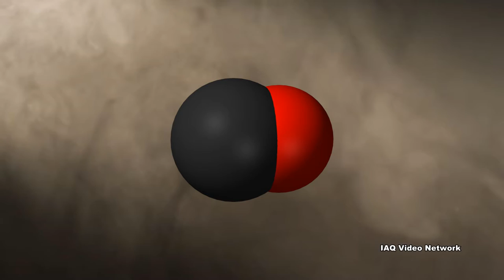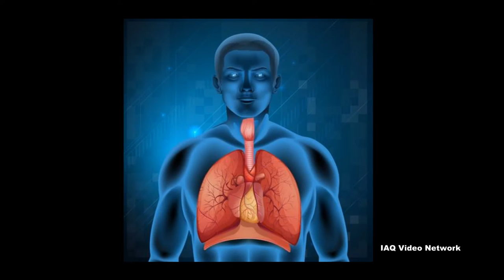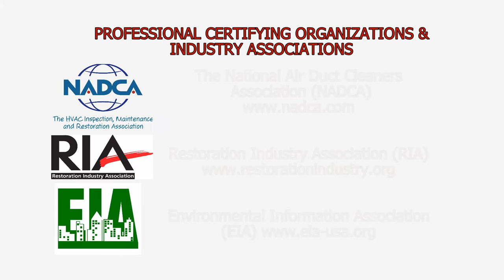Wood Smoke Exposure & Your Health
Many people burn wood in their homes for heat and ambience during the cold months. The smell of burning wood is pleasant to some people, but even though wood is a natural substance, exposure to wood smoke can be hazardous to one’s health.

The U.S. Environmental Protection Agency (EPA) reports that the smoke from wood burning is made up of a complex mixture of gases and fine particles (also called particle pollution, particulate matter or PM). In addition to particle pollution, wood smoke contains several toxic harmful air pollutants including: benzene, formaldehyde, acrolein and polycyclic aromatic hydrocarbons (PAHs). Carbon monoxide is also produced during the burning of wood.

These substances and microscopic particles can get into the eyes and respiratory system, where they can cause health problems.  The EPA states that short-term exposures to particles (hours or days) from wood smoke can aggravate lung disease, causing asthma attacks and acute bronchitis, and may also increase susceptibility to respiratory infections. Long-term exposures (months or years) have been associated with problems such as reduced lung function and the development of chronic bronchitis, and even premature death. Some studies also suggest that long-term PM 2.5 exposures may be linked to cancer and to harmful developmental and reproductive effects, such as infant mortality and low birth weight.

The EPA reports that wood smoke can affect everyone, but children, teenagers, older adults, people with lung diseases, including asthma and COPD, or people with heart diseases are the most vulnerable. Research indicates that obesity or diabetes may also increase risk.

These are just a few things to know about wood smoke exposure and your health. To learn more about this or other air quality, environmental, health, safety or occupational issues, please visit the websites shown below.